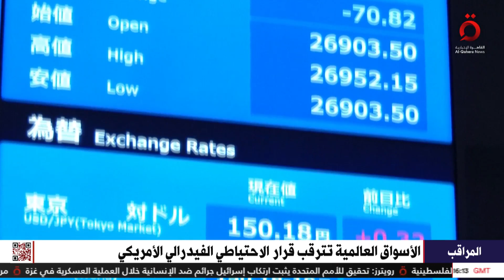الأسواق العالمية تترقب قرار الاحتياطي الفيدرالي الأمريكي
12/6/2024